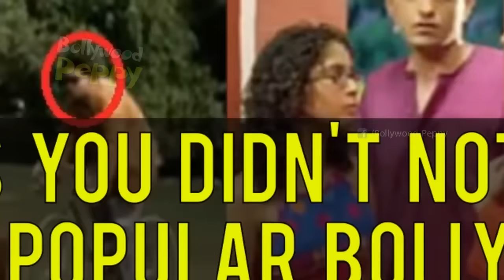Celebs You Didn't Notice in Bollywood Blockbusters